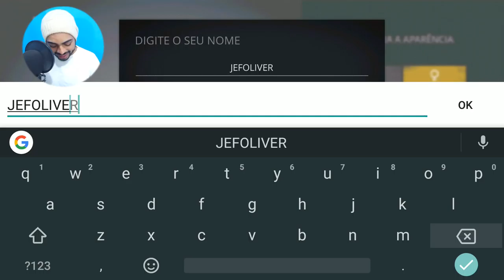SHADOW FIGHT 3 - Conferindo o game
SHADOW FIGHT 3 - Conferindo o game GAMEPLAY PT-BR